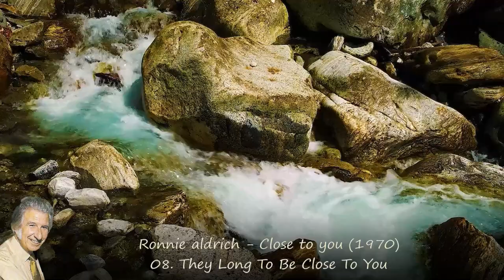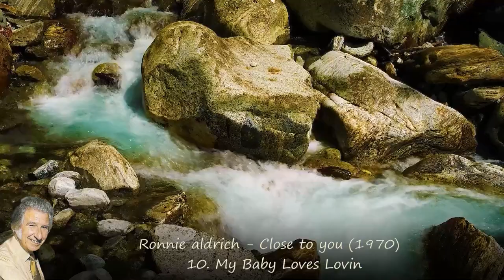Ronnie aldrich - Close to you (1970)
I hope you relax, reminisce about good, happy memories. And happiness will come to you. Tracklist:
01. Something  (0:00)
02. Don't Play That Song  (4:14)
03. The Long And Winding Road  (7:02)
04. Paper Mache  (10:24)
05. Make It With You  (14:24)
06. Snowbird  (17:52)
07. Cecilia  (20:25)
08. They Long To Be Close To You  (24:00)
09. Rider On The Rain  (27:48)
10. My Baby Loves Lovin  (31:33)
11. The Sound Of Silence  (34:46)
12. Sun Dance  (38:23)
                He was born Ronald Frank Aldrich on 15 February 1916 in Erith, England, the only son of a store manager. He started playing the piano at three years old and was educated at the Harvey Grammar School in Folkestone and learned violin at the Guildhall School of Music and Drama. He travelled to India in the late 30s ahead of World War Two to play jazz and first gained fame in the 1940s as the leader of a Royal Air Force band called The Squadronaires who had a twenty-year-long career before they disbanded in 1964.
Aldrich was noteworthy for the recording development of playing two pianos in his recordings (the Decca Phase 4 Stereo series). He recorded for the Decca Record Company Ltd in the 1960s and 1970s, moving to Seaward Ltd (his own company) licensed to EMI in the 1980s. He also regularly broadcast on BBC Radio 2 with his own orchestra as well as with the BBC Radio Orchestra and the BBC Scottish Radio Orchestra, based at BBC Glasgow. Aldrich also recorded special tracks that were released by Reader's Digest. All the Decca recordings have been released on CD format by Vocalion. Many of his sessions for radio stations have been released by Apple iTunes in m4a format.
He was appointed musical director at Thames Television,[1] and thus was widely known as the musical director for the television programme The Benny Hill Show. (Wikipedia)